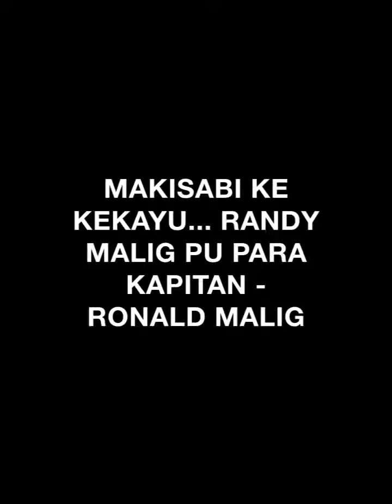MAKISABI KE KEKAYU... RANDY MALIG PU PARA KAPITAN - RONALD MALIG